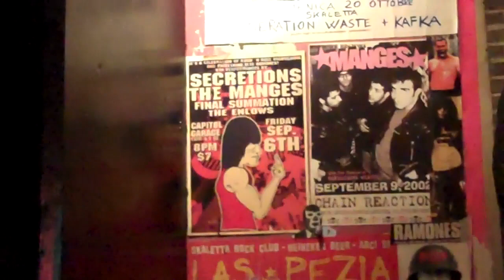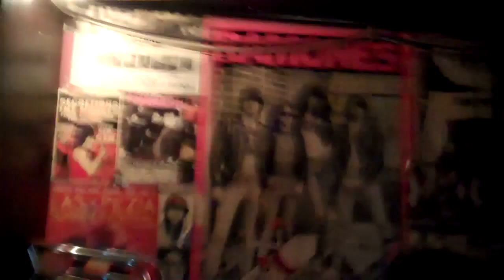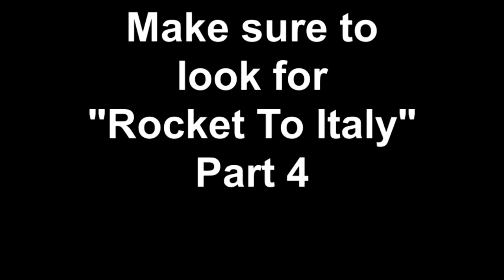"Rocket To Italy" The Secretions 2011 Tour Part 3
The Secretions prepare, play, and party for their first show of the "Rocket To Italy" tour at the legendary Skaletta Rock Club! First comes the sound check where we test out the gear we will be using on this entire tour. After that, we are treated to REAL ITALIAN PIZZA with local band The Biffers and members of The Manges. Then, it's off to our hotel where we find that our room comes with a much-anticipated luxury item. The show is a success, and the after-party is an even greater success. Tour hyjinx ensue once we return to our hotel room where Paul's bed has been "rearranged".

THANK YOU SO MUCH TO OUR KICKSTARTER BACKERS!